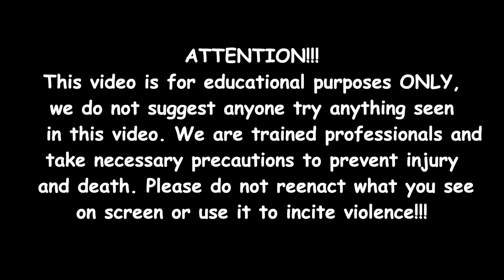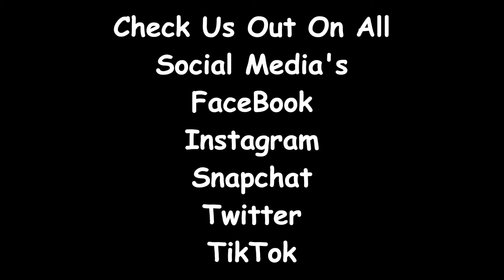Dope Rope Nerd Gun Prank!!! (TheBellLife Bangs)